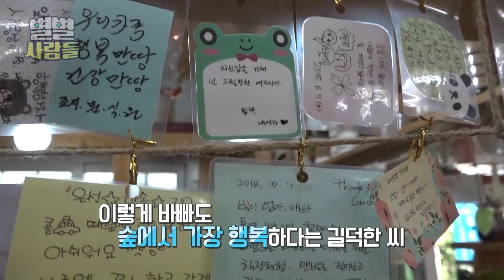도심을 떠나 자연이 주는 휴식을 만끽할 수 있는 '편백나무 숲'으로 놀러오세요~ [ 별별사람들 ]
통영 앞바다와 편백나무 향이 어우러진 미륵산의 '숲'
이 푸른 숲길을 따라 걷다 보니 행복을 알게 되었다는 부부?

편백나무 숲을 매일 돌보고 있지만 언제나 여유로운 모습인데~

자연의 시간과 숲의 리듬에 맞춰 살아가는 그들, 편백나무 숲지기, 길덕한&임영순 부부를 만나봅니다 😍